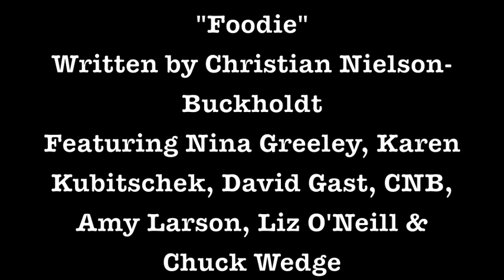The Great Comedy Radio Acting And Writing Class, Competition, and Podcast!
Bay Area Comedy Radio Ad Guru Sam Pond takes Voicetrax students on a creative odyssey thru writing, performing, and executing some of the more successful comic principles in voice-acting.